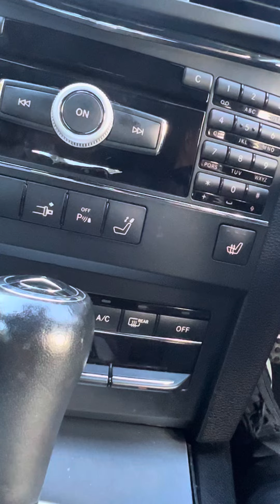Already Got A Wife BUUUUUTTTT…..mmm